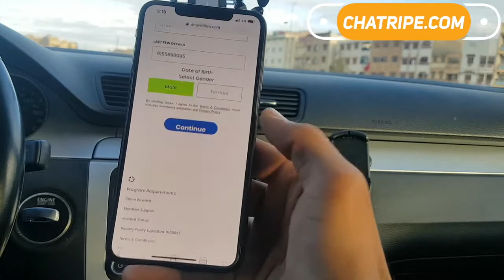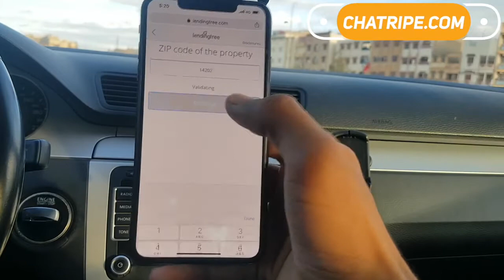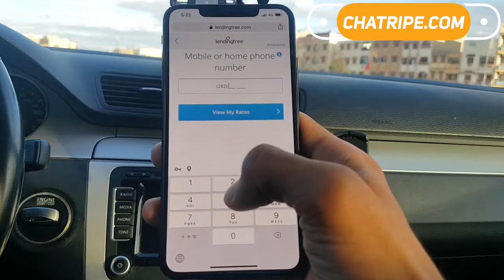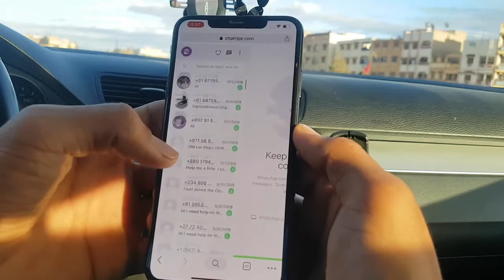Watsapp spy with proof original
Hi guys subscibe the channel